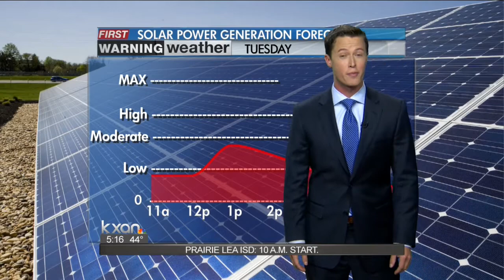Downtown church flips switch on solar array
The sunshine that returned to Central Texas skies Monday is helping one local church cut down on its electric bill.